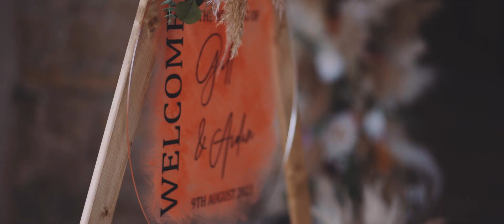Gillian & Aidan // Falside Mill // Cinematic Wedding Highlight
The last wedding of 2023 and it was an absolute belter.

Join Aidan and Gillian as they celebrate their love story in this beautiful wedding highlight film, filmed at the picturesque Falside Mill near St Andrews, Scotland. Witness the emotion-filled ceremony where they exchanged heartfelt vows they wrote themselves, creating a truly personal and touching moment.

The film captures the joy and laughter of the day, from the nervous anticipation of getting ready to the infectious dance floor energy. As the sun sets, painting the sky in breathtaking hues, Aidan and Gillian share a romantic moment, reflecting the magic of their newfound union.

This is a love story you won't want to miss. Grab your tissues, share a smile, and relive the magic of Aidan and Gillian's unforgettable wedding day.